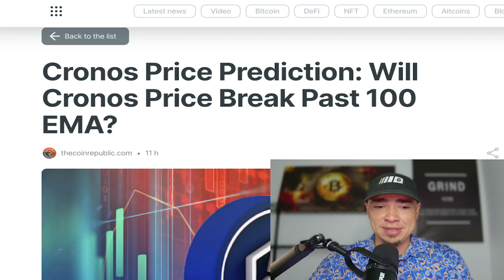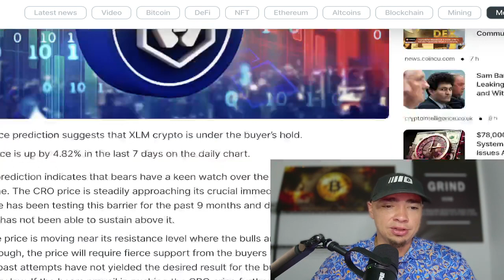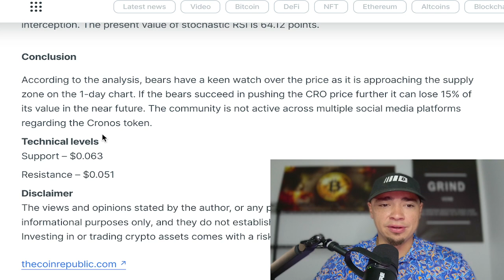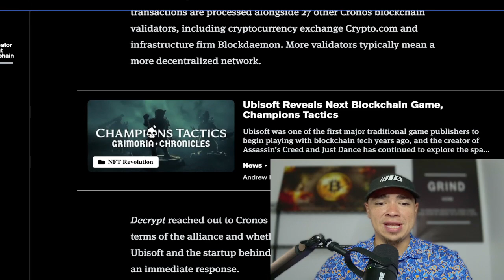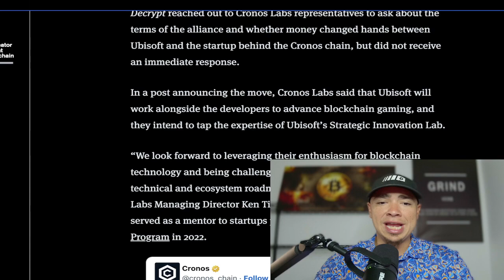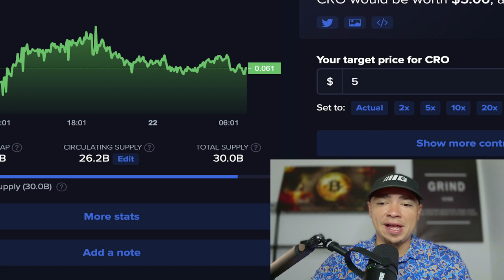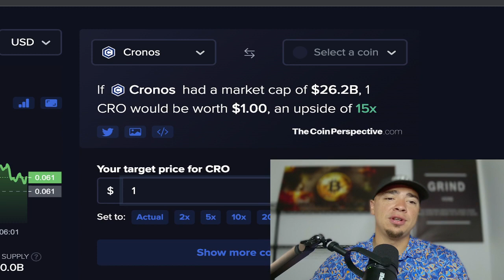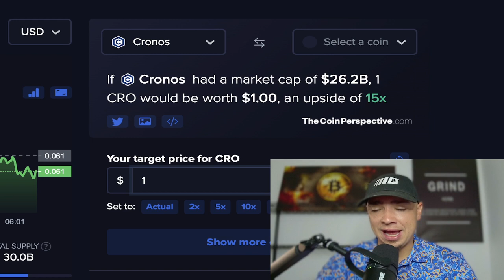Can CRONOS Millionaires Still Be Made? Crypto.com Predictions!